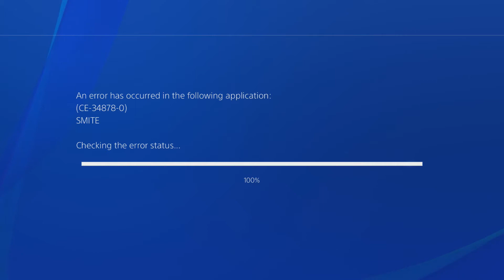Season 8: A Smite Story (PS4 Smite Gameplay)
Hey there guys how's it going, my name's Rivan! I'm back with another video, this time showcasing how Titan Forge have yet again inadvertently bent the entire Playstation community over a barrel.